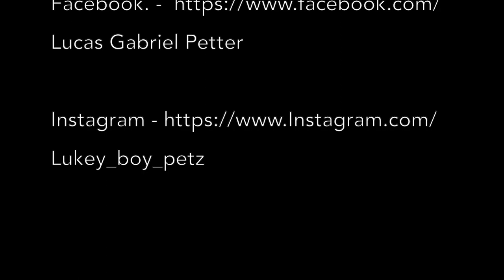Ghost Town Solo How to Trombone Lucas "LukeyBoy" Petter Trombone Rico Rodriguez Tribute Ska Reggae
Here is my tribute to the great Trombonist Rico Rodriguez MBE and my version of his solo on Ghost town. Thanks to all that sent in photos and to Grippa Laybourne for the recording and Mixing, Jessie fuller for the video.

Emmanuel "Rico" Rodriguez MBE (17 October 1934 – 4 September 2015), also known as Rico, Reco or El Reco, was a Cuban-born Jamaican ska and reggae trombonist. Rodriguez was born in Havana, Cuba, and at an early age moved with his family to Jamaica. He grew up there in Kingston, and was taught to play the trombone by his slightly older schoolmate Don Drummond at the Alpha Boys School. In the 1950s, Rodriguez became a Rastafarian and was closely associated musically to the rasta drummer Count Ossie. He recorded with producers such as Karl Pitterson, Prince Buster, and Lloyd Daley. Rico moved to the Uk and settled in London where he worked with The Members, The Specials, Jools Holland, and Paul Young.

Lucas “Lukeyboy” Petter is a Trombonist from Camberwell South - East London.

This is a tribute video and is not intended for sale or public use. Peace.